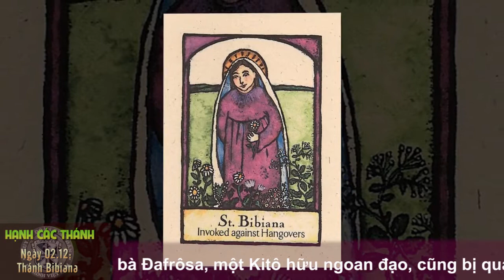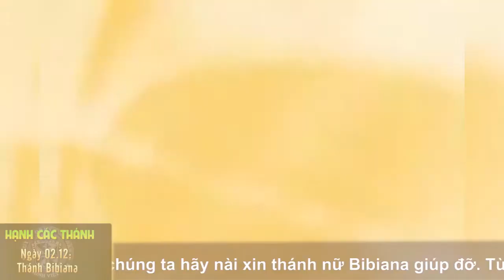HẠNH CÁC THÁNH 02.12: Thánh Bibiana